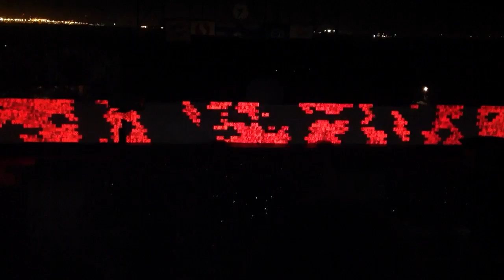Roger Waters 2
Video from Roger Waters performance at PacBell Park. Friday May 11th, 2012